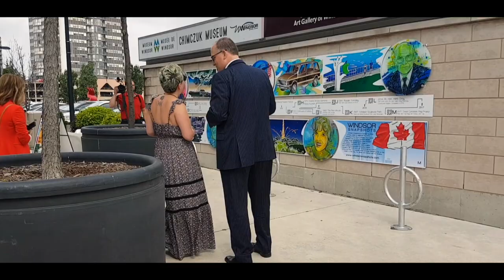Christy Litster - Art Installation Unveiling - City of Windsor July 1, 2017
Christy Litster's Windsor Snapshots art unveiling on July 1, 2017.